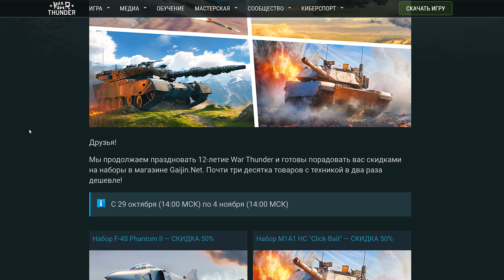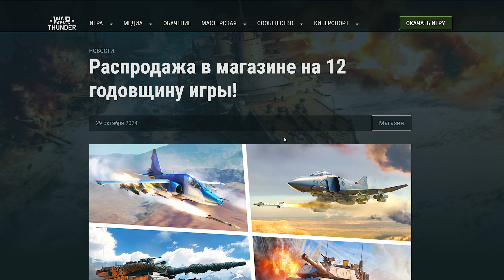СКИДКИ 50% на НАБОРЫ в War Thunder. Что ЛУЧШЕ КУПИТЬ?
Начался второй эта скидок в War Thunder. В этот раз на часть ПАКЕТНОЙ ТЕХНИКИ. Что стоит брать, а что нет? Узнаете в этом видео.